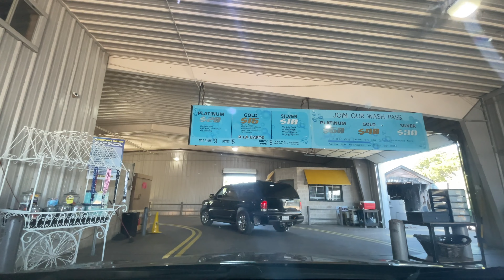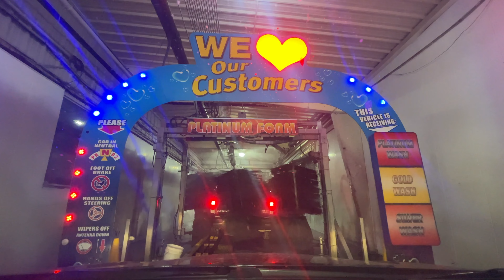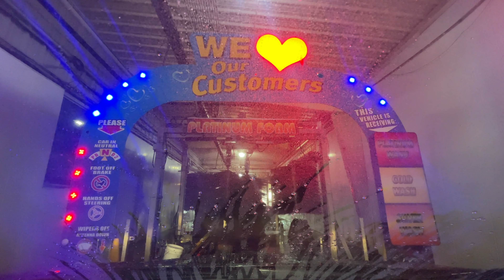Shine Express Car Wash - Arlington, TX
This is Shine Express Car Wash located in Arlington, TX. This was the top "Platinum package and cost $20 at the time of filming.